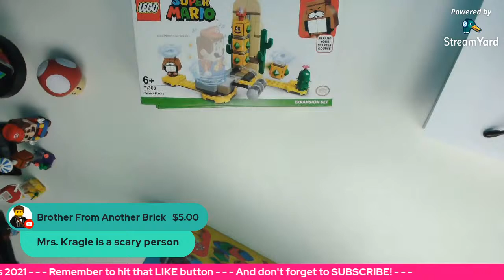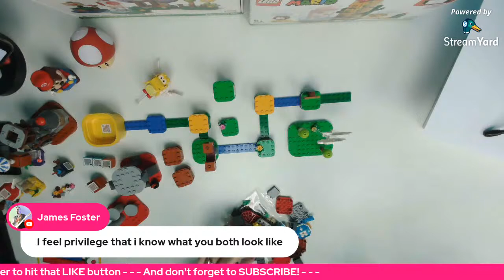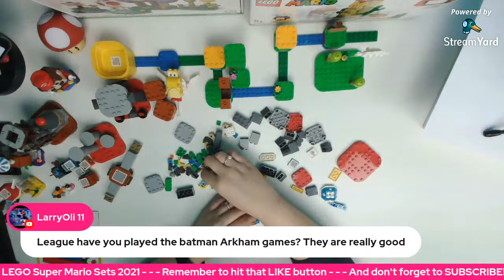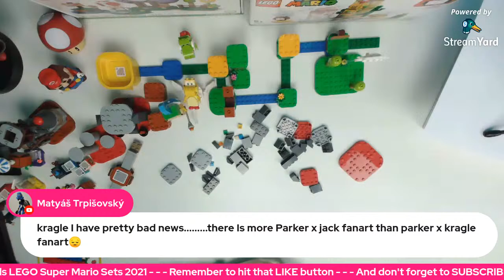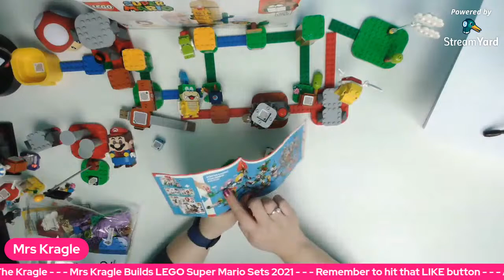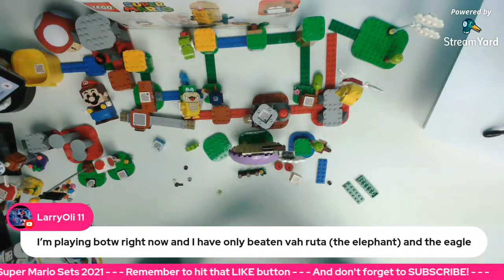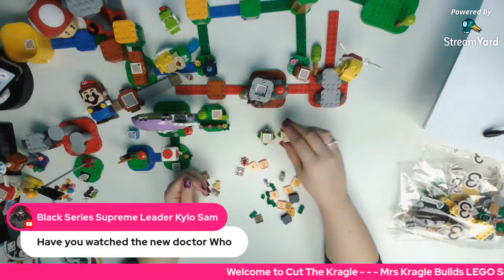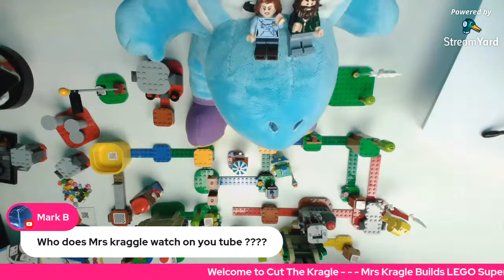Mrs Kragle Builds LEGO Super Mario 2021 LIVE!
Mrs Kragle is a big Super Mario and Nintendo fan and she has been eager to build some more of the new 2021 LEGO Super Mario Wave 2 sets. So I convinced her to build them on a livestream. Come join us and hang out with the power behind the Kragle throne, Mrs Kragle!

For UK viewers
For US viewers

SOME COMMENT/CHAT RULES:
Please no number spam (first, 2nd, etc). This is annoyingly tedious and has NOTHING to do with the video.
Don't spoil movies or TV shows that have just come out.
This video/live stream is aimed at older fans of Lego, but let's try to keep the comments family friendly please.